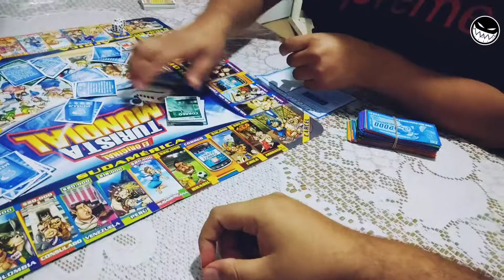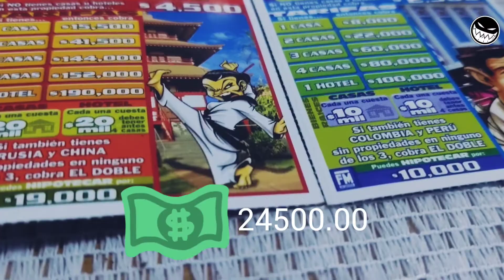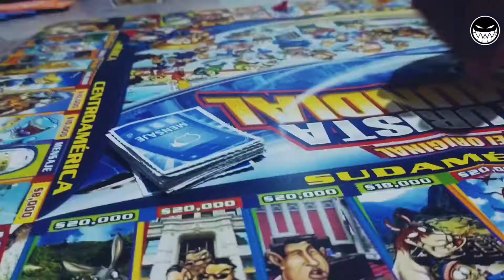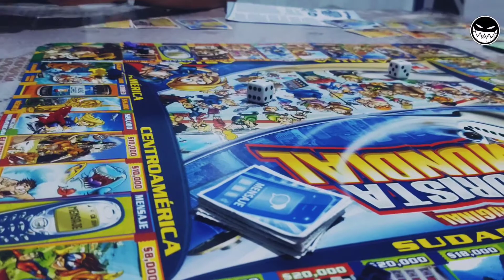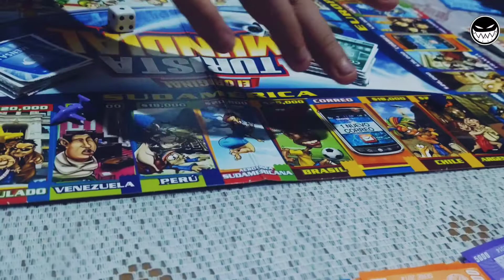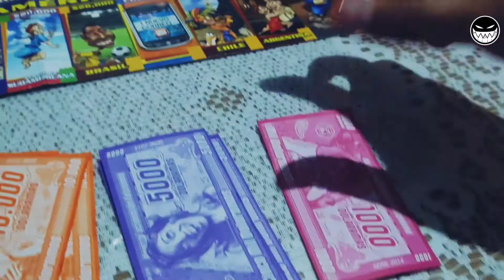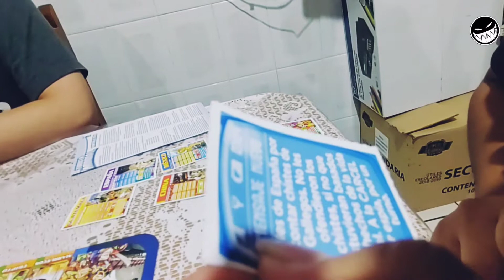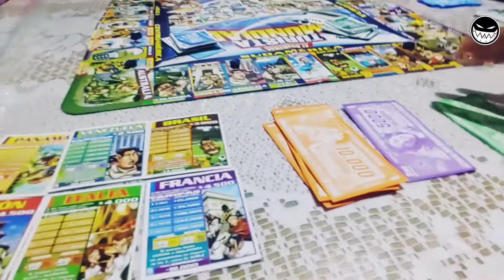⚠️ASI es jugar al TURISTA MUNDIAL⚠️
el este video JUGAMOS por PRIMERA VEZ al TURISTA MUNDIAL si ya lo jugaste o lo tienes comentame en los comentarios que tal te gusta este JUEGO

⭕⭕⭕mi nombre es SOY LERO LERO si no me conoces te invito a que te SUSCRIBAS ya que subimos videos de RETOS DOCUMENTALES y mi canal pues esta enfocado en AVENTURAS suscribete ya que disfrutaras de mucho contenido y tambien podras participar en rifas suscribete y regalame tu podroso like. ⭕⭕⭕

⚠️PROXIMAENTE ESTAREMOS SUBIENDO CONTENIDO⚠️

te espero.